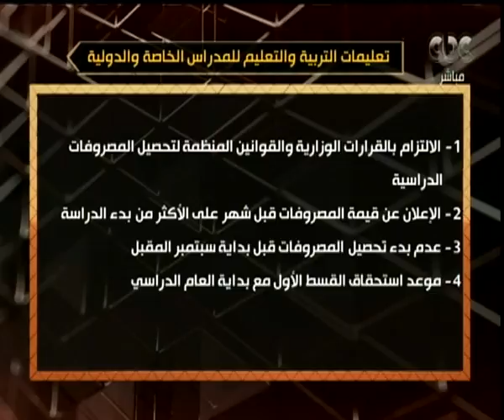هنا العاصمة | "التعليم" تُلزم المدارس الخاصة والدولية بالقرارات المنظمة لتحصيل المصروفات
حلقة هنا العاصمة - ( مناقشة وتحليل ورصد لأهم الأخبار التى شغلت الرأي العام المصري خلال الساعات القليلة الماضية، بجانب فقرة خاصة عن اخر مجريات ملف تطوير العشوائيات | فقرة الثانية : نماذج المحاكاة نقلة جديدة في مؤتمرات الشباب| فقرة الثالثة : جرائم الاخوان في مصر والمنطقة العربية) | حلقة بتاريخ 4-8-2019

ضيوف الحلقة
المهندس خالد ابراهيم محمد صديق المدير التنفيذي لصندوق تطوير العشوائيات
ماجد عبدالعاطي سعيد حجاج  احد خريجي البرنامج الرئاسي لتدريب الشباب
شادي محسن رياض محمد   باحث في المركز المصري للفكر والدراسات الاستراتيجية
العميد خالد عكاشة   رئيس المركز المصري للفكر والدراسات الاستراتيجية